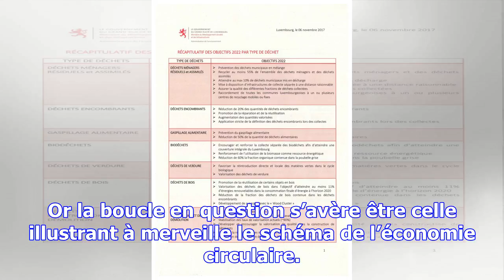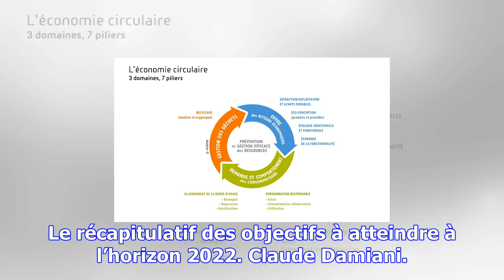[dossier] transition vers l’économie circulaire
Alors que la 23e édition de la COP s’est ouverte lundi, à Bonn, la ministre de l’Environnement, Caro...